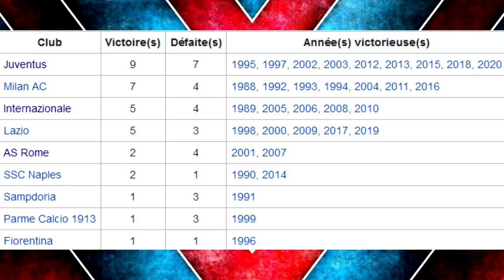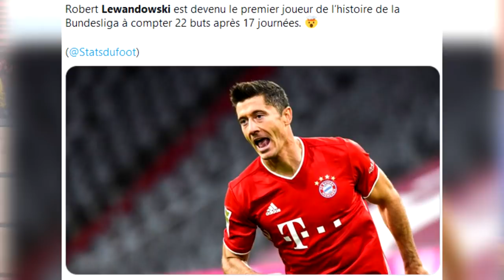🐐 CRISTIANO RONALDO devient le MEILLEUR BUTEUR DE L'HISTOIRE avec 760 buts. Il dépasse Bican !!